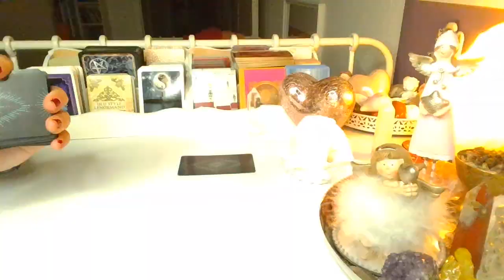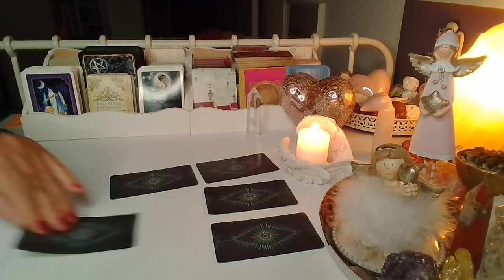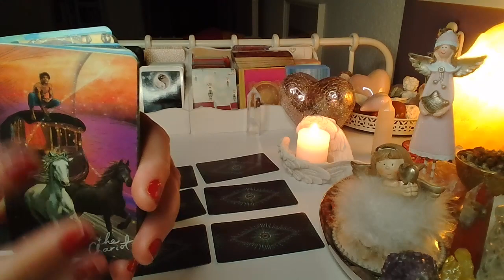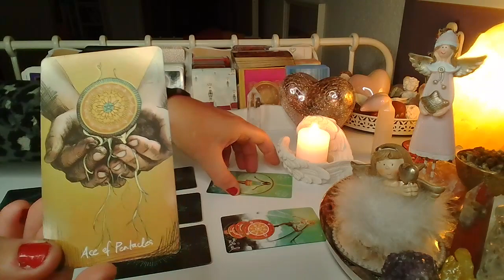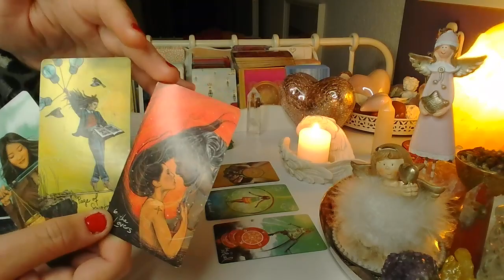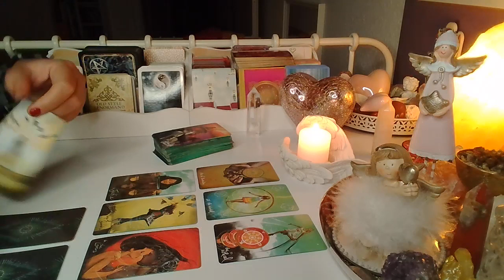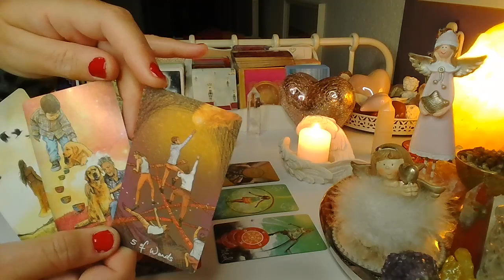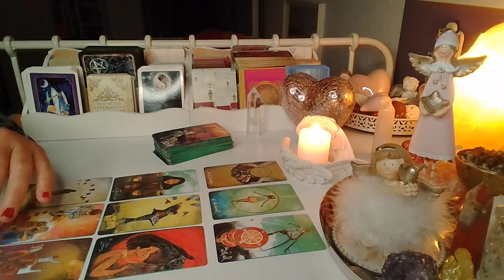ORAKEL ❤️ JEGO/JEJ MYSLI, UCZUCIA I ZAMIARY ❤️9 Kart TAROTA ❤️ wrozby porady magia ❤️